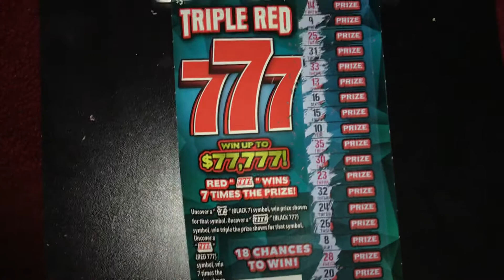Playing Triple Red 777